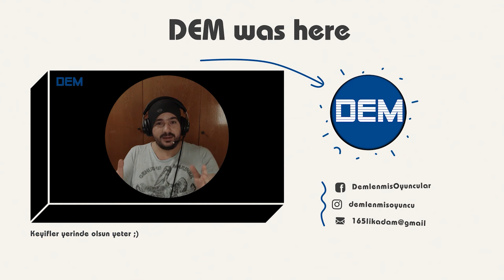BASE GELİŞTİRMELERİ ! | TERRATECH TÜRKÇE BÖLÜM 31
Videoyu Beğendiyseniz ;

00:00 BASE GELİŞTİRMELERİ